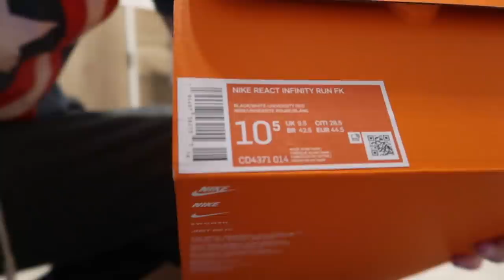JORDAN TERLİK VE NİKE REACT İNFİNİTY RUN AYAKKABISI ! BİR SWEAT 600 TL EDER Mİ ? NİKE SİPARİŞİM !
hoodie kapuşonlu sezonu geldi bir sweatshirt 600 TL ederdmi harika kargom geldi nike siparişim ve sonucu ayakkabı ve kapşonlu aldım nike react infinity run koşu ayakkabısı jordan terlik yalı spor ve nike siparişi jordan hoodie